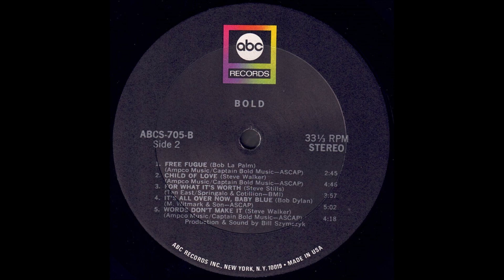Bold 1970 For What It's Worth*